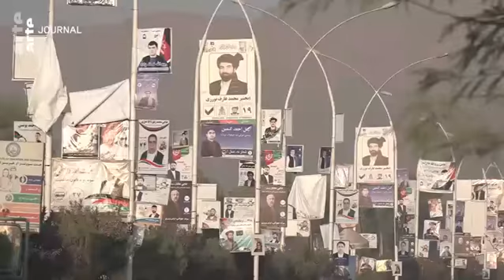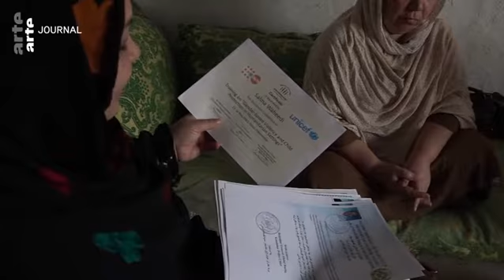Nachrichten * Politik * Afghanistan Wahlkampf unter Lebensgefahr